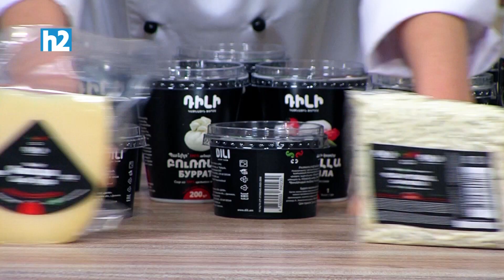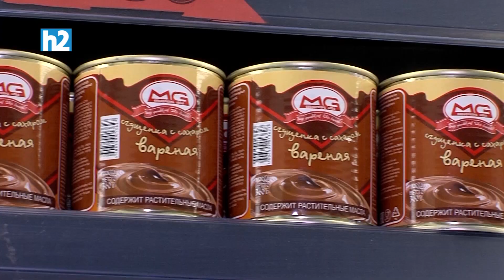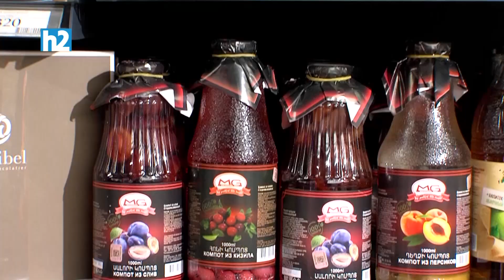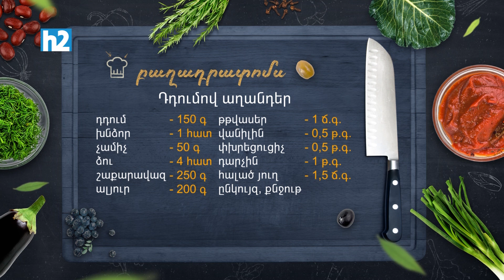Ինչ եփել այսօր - Դդումով աղանդեր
Բաղադրատոմս՝

Դդում - 150 գր
Խնձոր - 1 հատ
Չամիչ - 50 գր
Ձու - 4 հատ
Շաքարավազ - 250 գր
Ալյուր - 200 գր
Թթվասեր - 1 ճ.գ.
Վանիլին - 0.5 թ.գ.
Փխրեցուցիչ - 0.5 թ.գ.
Դարչին - 1 թ.գ.
Հալած յուղ - 1,5 ճ.գ.
Ընկույզ, քնջութ